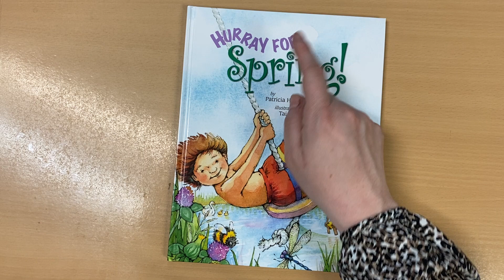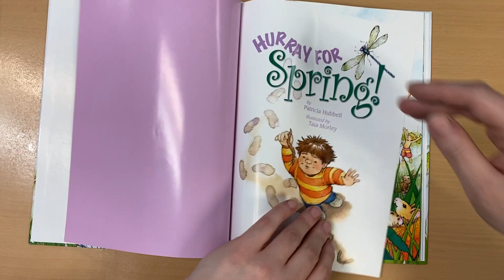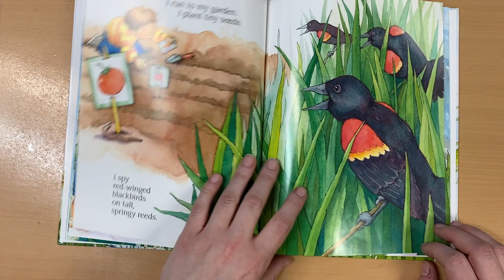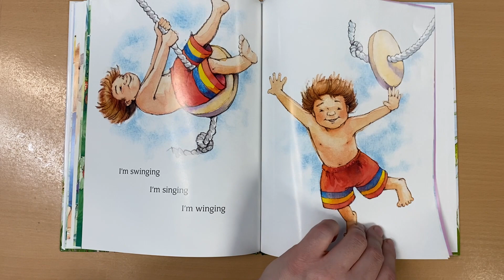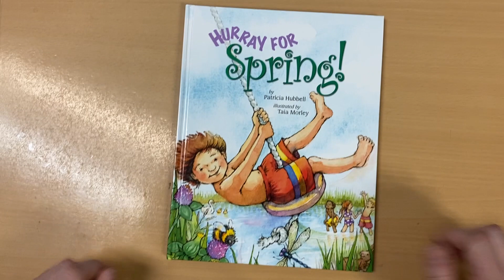Hurray For Spring!.2